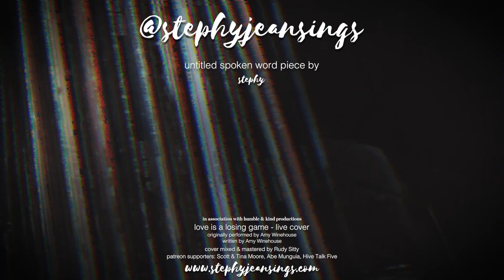love is a losing game - live cover + more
links links & more links

check out my boi mix master rudy sitty (hit him up if u want some good work done):